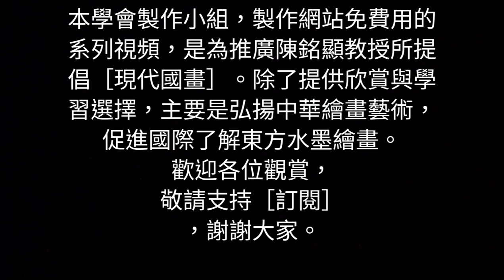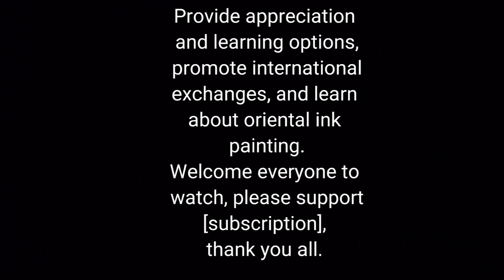鳶尾花동양화Chines painting水墨畫家～陈铭显 陳銘顯Chen Ming-Hsien. 國畫山水.花鳥-國畫影音教學-水墨畫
创立中华现代国画研究学会暨所属8个画会，提倡『笔墨、意境、现代精神』三要素的现代国画，将西方美学融入东方绘画， 延续传统中华绘画，革新并开创新风格。中国画走入正道，弘扬中华绘画艺术，走向国际。 为目前中国大陆与台湾最具影响力，以及官方肯定的著名专业画家。
1. 两岸(中国与台湾)第一位提出『现代国画』名词，继承传统国画优点，并创立『现 代国画』画派，引领活水延续中华传统绘画命脉，开创康庄大道，贡献卓著。
2. 1971年起两岸(中国与台湾)有史以来第一位提倡用毛笔对景写生并加以推广，这是东方水墨绘画界新观念的转变，也是实践「天人合一」、［外师造化］，及他倡导［无所不画、无所不入画］的自由创作理念，以创作者自我感性为主导，直接反应生活中的体验。
3. 1971年两岸(中国与台湾)第一位设计发明磨墨机，方便了创作。
4. 1975年两岸(中国与台湾)第一位设计轻便水墨写生板，并推广个人自己手制，方便了旅行写生创作。
5. 1980年，两岸(中国与台湾)第一位画家制作个人作品保证书，并每年作品照相编号存档，除个人反省长进，更为收藏者核证，匡正艺术收藏赝品假画问题，促进艺术收藏正常化发展。台湾画廊界因此跟进，推出画家作品保证书，取信购买家。
6. 2008年起创办台湾唯一的『台湾儿童水墨写生比赛』，2015年起举办『儿 童水墨夏令营』，深耕培养国画水墨幼苗。
7. 台湾光复后，两岸(中国与台湾)国画水墨界第一位成功的专业画家。
8. 被誉为『艺坛教父』、『硕、博士后指导教授』，教授现代国画创作，培育优秀画家无数，早年并曾任教侨务委员会华裔中心，海外学生逾五千，遍布世界各国，为真正桃李满天下的画家。
9. 创立［中华现代国画研究学会］暨所属8个画会，为目前台湾最大、素质最优秀的绘画集团，推展现代国画，为国画水墨引领活水，亲近广大群众。
10. 个人作品特色独创：【屋漏痕】、【积色法】表现技法，表现了东方绘画水墨灵动气韵精神与高雅意境，并丰富了传统水墨绘画欠缺的厚实感与色彩变化。尤其是中国画歷史上第一位開創 染色堆砌技法的［積色法］及這新名詞，以色当墨，层层堆砌色彩，厚实了作品 色调也丰富了色彩层次，是中國畫色彩技法最重要的大改革。
11. 被誉为画坛的「常胜军」，在台湾各类美展中获奖超过50次以上，是历经大小比赛崭露头角的实力派画家。
12.个人提倡［再写生］的精神，追求东方［天人合一］最高境界，不仅具有深厚传统笔墨功力，更融入西方绘画的优点，因此创新开拓很多水墨表现新技法，引领风潮。如用：多层次分割重叠法，明暗锉点法表现树丛林木、飘动云海、瀑布点染法、破笔竹林、水墨蕉叶、日出光芒、庙宇、舟船. 等等。
13. 弘扬中华绘画艺术不遗余力，策划主持无数重要展览及大陆、国际交流展，与国家公园系列合作专题画展，巡回国内外展出，除为台湾留记录，并弘扬台湾现代国画水墨成就，宣传台湾之美，促进观光，深得各界佳评。
14. 2013年应福建莆田妈祖故乡文峰天后宫官庙邀请，策划指导绘制完成中国历史上第三版本［妈祖圣迹图］，出版发行全世界，发扬妈祖精神，凝聚中华民族向心力，海峡两岸激赏。。
ابتكرت "مدرسة الرسم الصينية الحديثة" الرسام الرائد تشن مينغ شيان (تشن مينغ شيان) ، وهو أول خريج من قسم الفنون الجميلة (جامعة تايوان للفنون) وجامعة جنوب كاليفورنيا ، وحاز على تقويمه اللوحة أكثر من 50 جائزة حصل عليها في تايوان ، ورسومات بالحبر رسام محترف معروف يبرز من المنافسة.
أسست جمعية أبحاث الطلاء الصينية الصينية الحديثة وأنديةها الثمانية للرسم ، وتدافع عن الرسم الصيني الحديث مع العناصر الثلاثة "القلم والحبر ، والمفهوم الفني والروح الحديثة" ، ودمج الجماليات الغربية في الرسم الشرقي ، والرسم الصيني التقليدي المستمر ، وابتكار وابتكار أساليب جديدة. اللوحة الصينية على ما يرام ، وتشجع فن الرسم الصيني ، ويذهب الدولي. وهو حاليا الرسام الأكثر نفوذا ومعترف بها رسميا في الصين القارية وتايوان.
 * ساهم Chen Mingxian (Chen Mingxian) في دائرة فن الرسم بالحبر الصيني على النحو التالي:
1. اقترح كلا جانبي مضيق تايوان (الصين وتايوان) لأول مرة مصطلح "اللوحة الصينية الحديثة" ، ورثت مزايا الرسم الصيني التقليدي ، وأنشأ مدرسة "الرسم الصيني الحديث" ، مما أدى إلى مياه حية لمواصلة شريان الحياة للرسم الصيني التقليدي ، وإنشاء شارع كانغتشوانغ وتقديم مساهمات بارزة.
2. منذ عام 1971 ، أول شخص في تاريخ جانبي مضيق تايوان (الصين وتايوان) يروج لاستخدام فرش الكتابة لرسم المناظر الطبيعية وترويجها ، وهذا تغيير في المفهوم الجديد لعالم الرسم بالحبر الشرقي ، وأيضًا ممارسة "اتحاد السماء والرجل" ، ] ، ودعا إلى مفهوم الإبداع الحر "للطلاء الشامل ، لجميع المشاركين" ، والتي يقودها التصور الذاتي للخالق ويعكس بشكل مباشر تجربة الحياة.
3. في عام 1971 ، قام كلا جانبي مضيق تايوان (الصين وتايوان) بتصميم واختراع مطحنة الحبر ، مما سهل الخلق.
4. في عام 1975 ، كان كلا جانبي مضيق تايوان (الصين وتايوان) أول من صمم لوحة رسم بالحبر خفيفة الوزن وعززوا من صنعهم يدويًا ، مما سهل إنشاء رسم السفر.
5. في عام 1980 ، أنتج الرسام الأول على جانبي مضيق تايوان (الصين وتايوان) ضمان عمل شخصي ، وأرشفة الأرقام الفوتوغرافية للمصنفات كل عام ، بالإضافة إلى انعكاسه الشخصي ، تم اعتماده من قِبل المجمع ، وقام بتصحيح مشكلة اللوحات المزيفة في المجموعة الفنية ومجموعة الأعمال الفنية المروجة. التنمية الطبيعية. تتابع مجتمع معرض تايوان مع هذا وأصدر ضمانًا لأعمال الفنان لكسب ثقة المشترين.
6. تأسست "مسابقة رسم لوحة حبر الأطفال التايوانية" الوحيدة في تايوان منذ عام 2008 ، وعقدت "المعسكر الصيفي لطلاء حبر الأطفال" في عام 2015 لزراعة شتلات دهان الحبر الصيني.
7. بعد استعادة تايوان ، أول رسام محترف ناجح في مجال الرسم الصيني والرسم بالحبر على كلا الجانبين (الصين وتايوان).
8. يُعرف باسم "عراب عالم الفن" و "أستاذ وما بعد الدكتوراه" ، وهو يدرس إنشاء اللوحات الصينية الحديثة ويزرع عددًا لا يحصى من الفنانين البارزين ، وفي سنواته الأولى ، عمل أيضًا كمركز صيني للجنة الشؤون الصينية في الخارج ، مع أكثر من 5000 طالب أجنبي من جميع أنحاء العالم. رسام حقيقي في العالم.
9. أنشأت [الجمعية الصينية لبحوث الطلاء الصينية الحديثة] ونواديها الثمانية للرسم ، وهي المجموعة الأكبر والأفضل جودة للرسم في تايوان في الوقت الحاضر ، وتروج للرسم الصيني الحديث ، وتؤدي المياه الحية للرسم بالحبر الصيني ، وتقترب من الجماهير.
10. السمات الفريدة للأعمال الفردية: تقنيات الأداء [House Leak Marks] و [طريقة تراكم الألوان] ، معبرة عن روح وأناقة الطلاء بالحبر الشرقي ، وإثراء الشعور بالسمك وتغييرات الألوان التي تفتقر إلى الطلاء بالحبر التقليدي. في تاريخ الرسم الصيني على وجه الخصوص ، أول من ابتكر تقنية الصباغة والتراكم [تراكم اللون] وهذا المصطلح الجديد ، باستخدام اللون كالحبر ، وتكديس طبقة الألوان بطبقة ، سماكة نغمة اللون في العمل وإثراء التسلسل الهرمي للألوان ، هي تقنية الألوان الأكثر أهمية للطلاء الصيني إصلاح كبير.
11. المعروف باسم "Chang Shengjun" في عالم الفن ، وقد فاز بأكثر من 50 جائزة في مختلف المعارض الفنية في تايوان ، وهو رسام قوي ظهر بعد منافسات كبيرة وصغيرة.
12. أنا شخصياً أدافع عن روح [إعادة الطلاء] ومتابعة أعلى ولاية ف